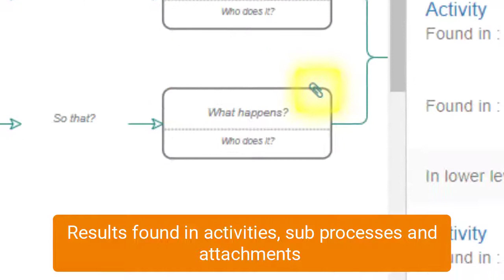Search for information within a process map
If you need to find out how often you use a spreadsheet in a process, or how often an activity is repeated you can use Skore's powerful search function. Enter in what you are looking for and instantly get results.